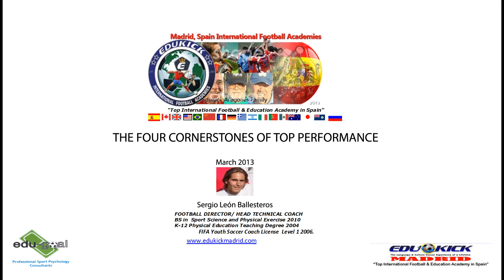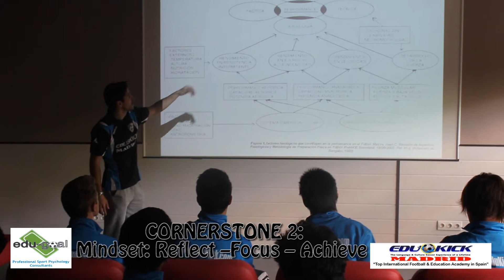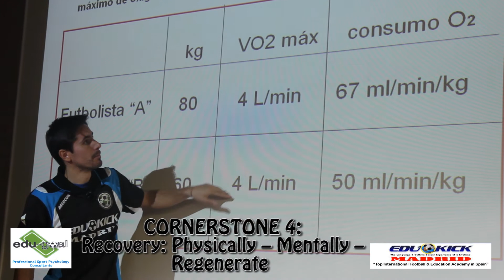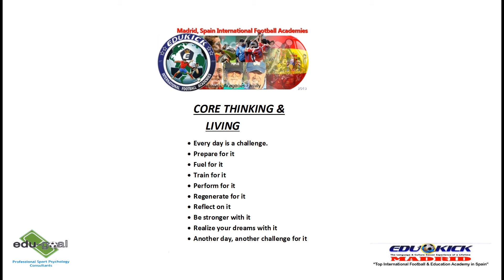EDUKICK MADRID CORE LIVING & PERFORMING PRESENTATION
Soccer Academies  Spain -- EDUKICK MADRID CORE LIVING & PERFORMING PRESENTATION-- EduKick Madrid Football & Education Academy
Academic  year Spanish football academy boarding school in Madrid for players 12-22 years old. Middle/High School & Spanish language study available.
The EduKick Madrid Parent E-Manual describes in detail the Year-Long, Half-Year, Semester (3 Month) & Month-Long programs available in Madrid:
SKYPE: jonedukick